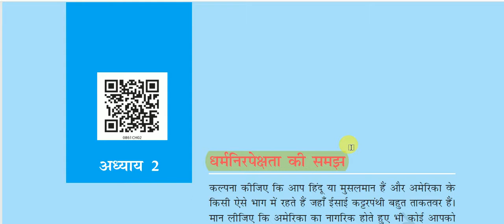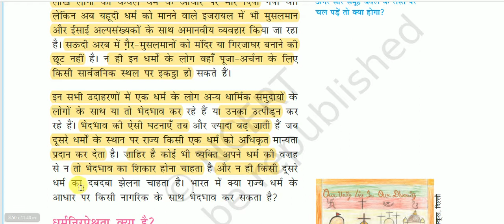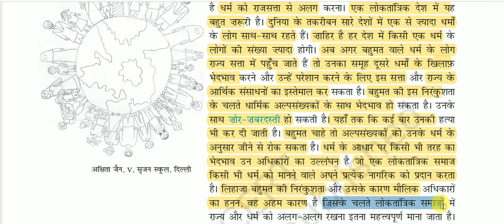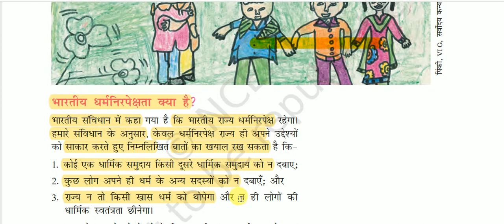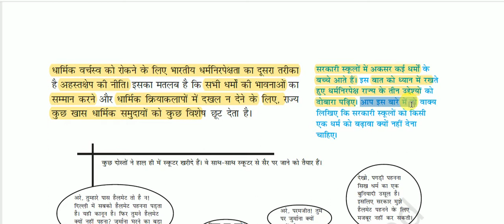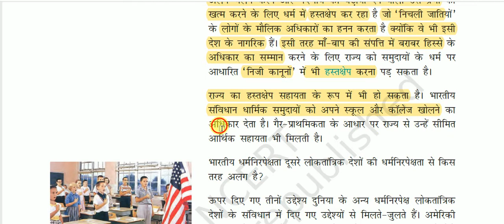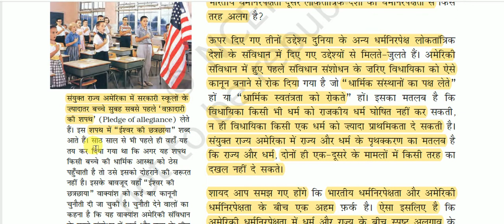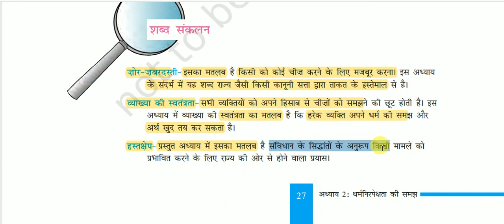NCERT Book Class VIII (Polity) || सामाजिक एवं राजनीतिक जीवन - 3 -: धर्मनिरपेक्षता की समझ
Understanding of secularism  for All Competitive Exams like SSC, Railway, IB, Bank, UPSC, BPSC, MPSC, PCS, etc.